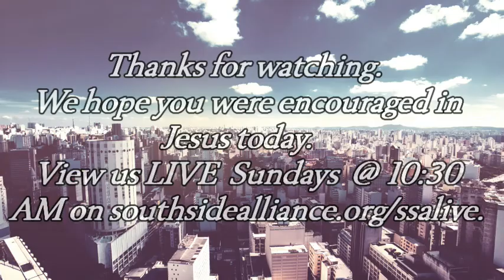Tre Reaume The Word Became Flesh 2 12/08/2019